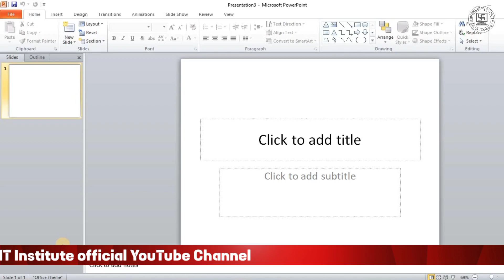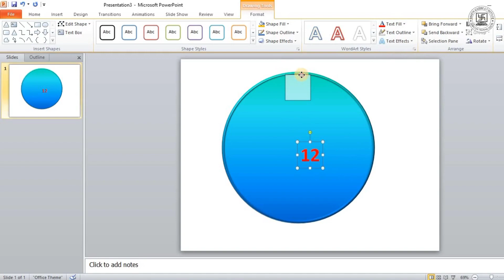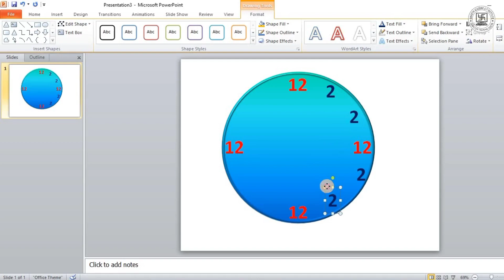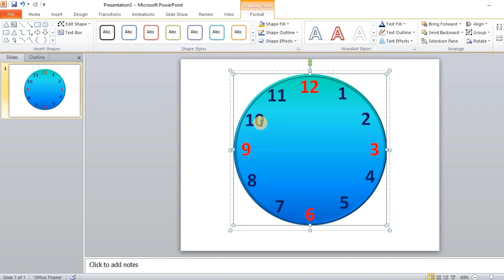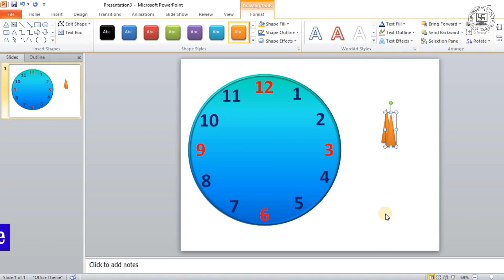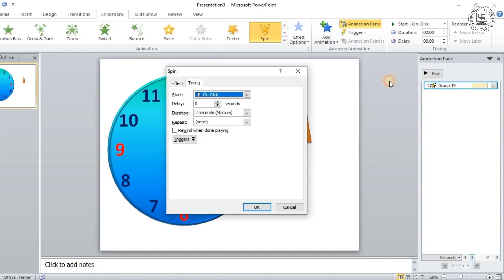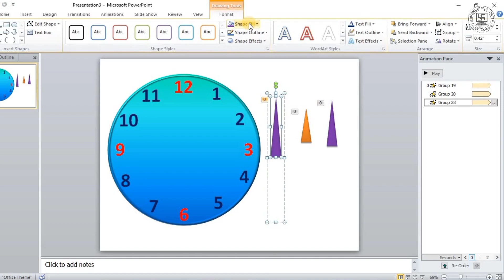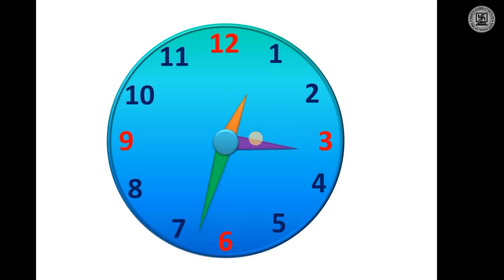Automatic watch animation in powerpoint | এম এস পাওয়ার পয়েন্টে ঘড়ি এনিমেশন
About this Video :
এভাবেই আমাদের পাশে থাকবে আরো অনেক অনেক করে সাপোর্ট করবে। @swastikacademic
Bengali

►► Organized by:.
Swastik Academic & IT Institute (SAITI)
Computer Training Institute
Office Address :.
Kuthighat :: Ghatal :: Paschim Medinipur :: 721232
Undertake by:
Rajeev Gandhi Youth Computer Saksharta Mission (rgycsm)
►► Video Editing and Voice provided by :-
Sudip Rana (Centre in-charge)
advanced powerpoint animation
animation
animation in powerpoint
animation powerpoint
animation tutorial
convert powerpoint to video
features of powerpoint in hindi
how to insert video in powerpoint presentation in hindi
how to make a timer in powerpoint
insert video in powerpoint
learn powerpoint in hindi
microsoft powerpoint
ms powerpoint
ms powerpoint animation in hindi
ms powerpoint in hindi
ms powerpoint in hindi video
Powerpoint
powerpoint 2016
powerpoint 2019
powerpoint animation
powerpoint animation effects
powerpoint animation in hindi
powerpoint animation tricks
powerpoint animation video in hindi
powerpoint in hindi
powerpoint in hindi tutorial
powerpoint me video kaise banaye in hindi
powerpoint presentation
powerpoint presentation in hindi
powerpoint tips
powerpoint tips and tricks
powerpoint to video
powerpoint tricks
powerpoint tutorial
powerpoint tutorial in hindi
powerpoint tutorials
powerpoint zoom animation
stop watch animation in powerpoint
using a timer in powerpoint
water pump animation in powerpoint
zoom in powerpoint
Automatic Clock in Powerpoint hindi
Automatic watch animation in powerpoint
Powerpoint Animation
clock powerpoint animation
create digital clock in powerpoint
add clock in powerpoint
how to set timer in ppt 2010
automatic clock in powerpoint
clock animation in powerpoint 2010
how to create clock animation in powerpoint
real clock animation in powerpoint
clock animation video in powerpoint
Watch animation video in powerpoint
Advance powerpoint animation
animation
Clock animation in powerpoint
Watch animation in powerpoint